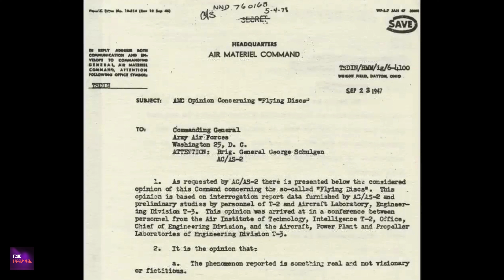Astonishing New View of Who and What We Are.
Join us for a mind-bending exploration as renowned physicist Dr. Amelia Vance unveils her groundbreaking theory, rewriting our understanding of consciousness and the very nature of existence! Are we confined to our perceived reality, or is there a multiverse brimming with infinite possibilities?
On this channel, we look into all issues concerning fibromyalgia, chronic pain, and mental awareness.

As someone who is personally battling fibromyalgia, I'm constantly looking for ways to improve my condition and help others along the way to manage chronic pain.

You can explore the importance of mental health awareness and learn techniques such as meditation, relaxing music, and more to promote overall well-being.